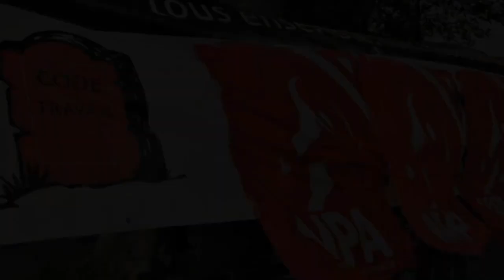Fête 68 - Les événements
Avec Ludivine Bantigny et Alain Krivine, à la fête du NPA sur Mai 68.